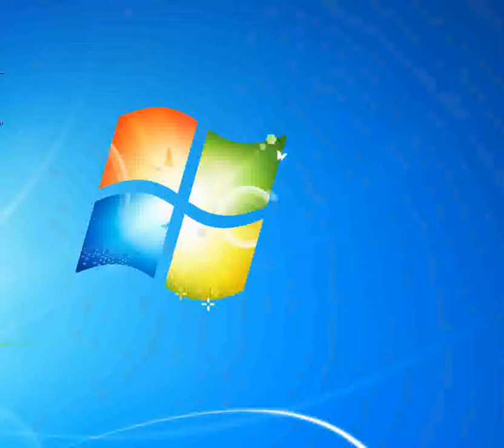Desire_-_U2 [Synthesia Piano] [Piano Tutorial Synthesia]